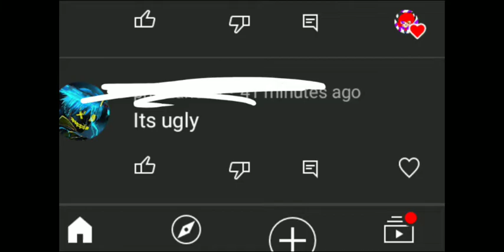caught in 4k